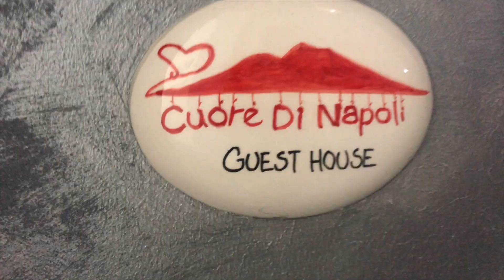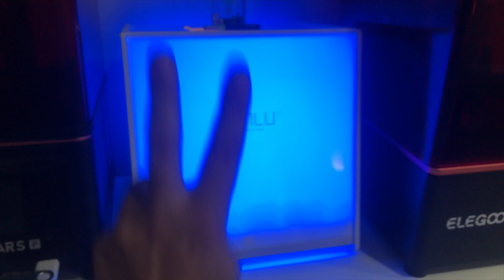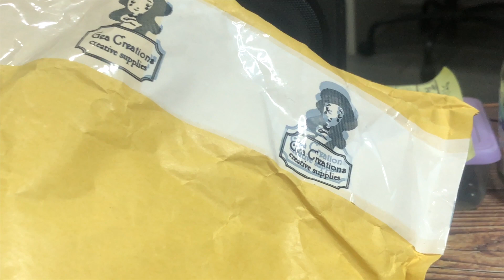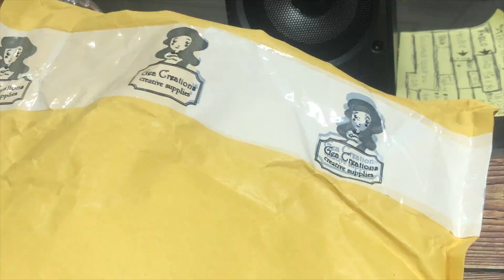ROAD TO ABILMENTE MILANO 2021 - Episodio 2 - La mia vita creativa e Nuovi Acquisti ENORMI!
Ciao Draghi! Benvenuti in questo nuovo weekly vlog dedicato al ROAD TO ABILMENTE 2021! Ogni settimana vi porterò nel mio mondo, nella mia vita creativa, tra alti, bassi e medi! aahuahauh!  Spero soprattutto e prima di tutto, di farvi fare due risate! Non vedo l'ora di leggere i vostri commenti!